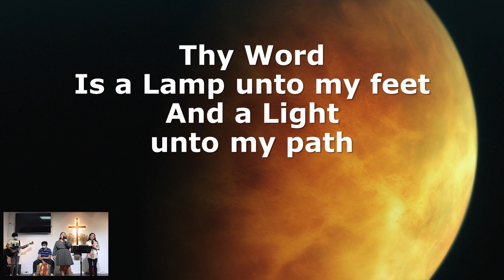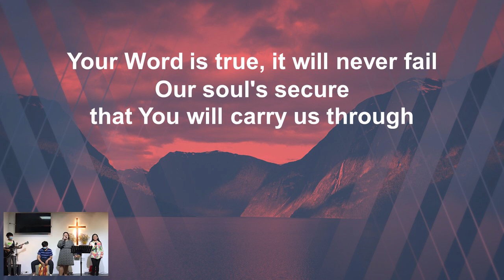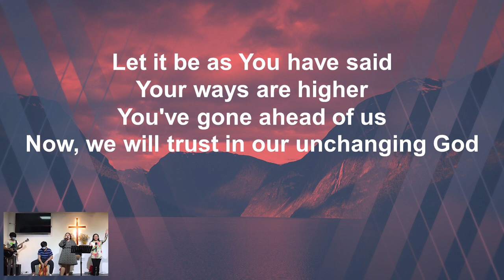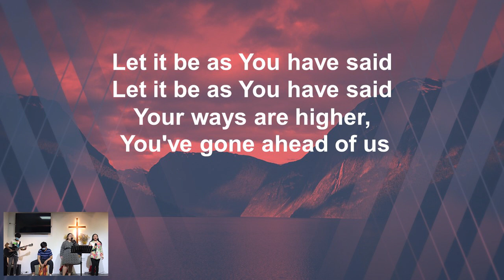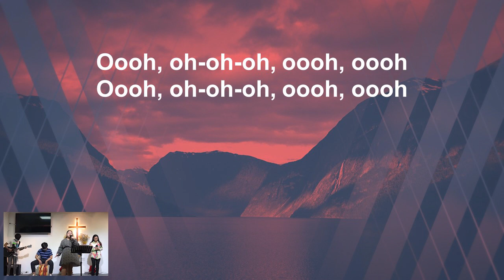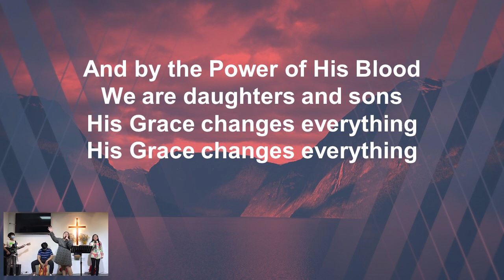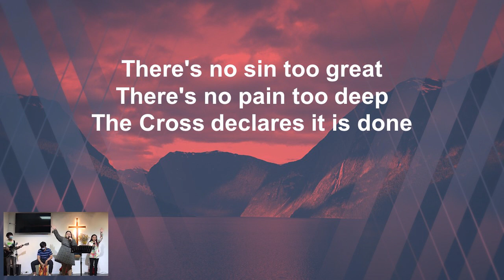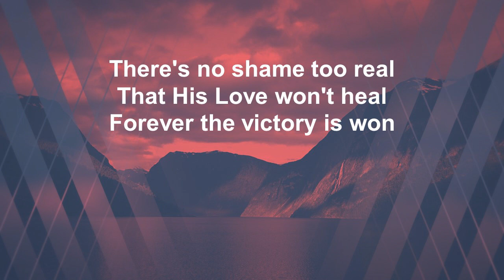Sunday Praise & Worship: Unchanging God, Grace Changes everything (Sept. 5, 2021)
Unchanging God
Grace Changes everything